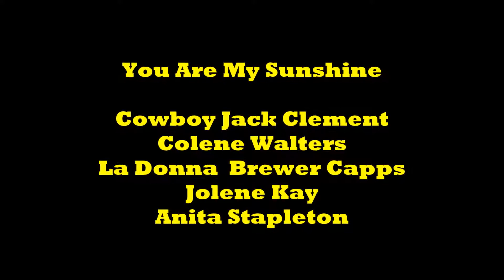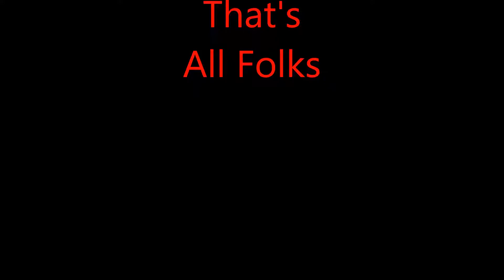You Are My Sunshine Cowboy Jack Clement 2012